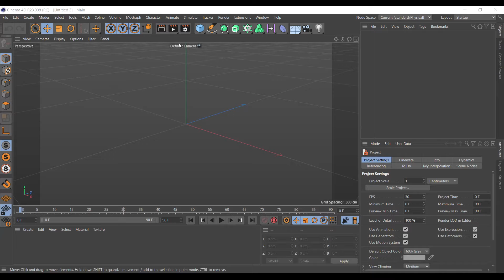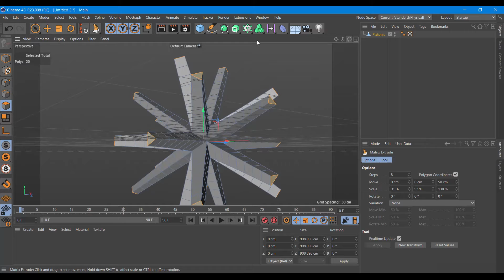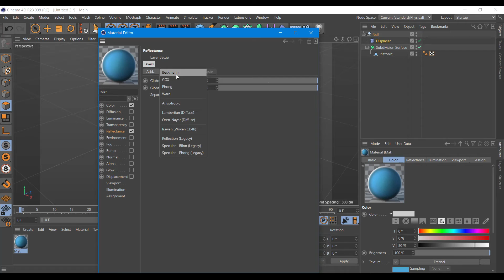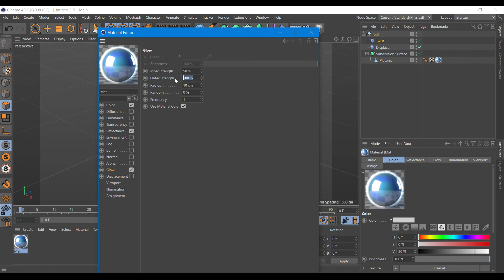Abstraction in Cinema 4D tutorial